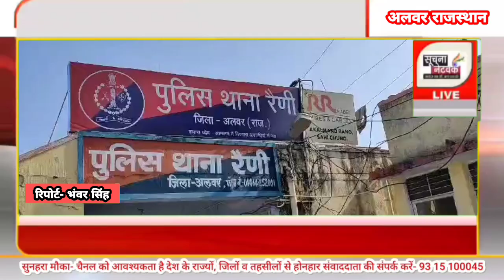हत्या के आरोप में दो गिरफ्तार